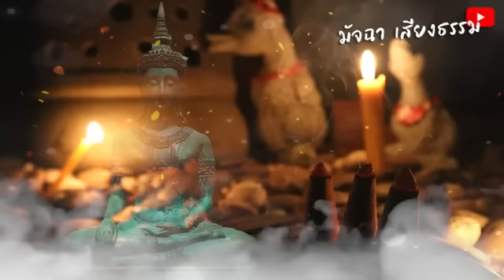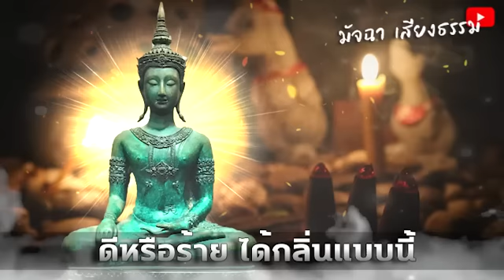ดีหรือร้าย!!! ได้กลิ่นแบบนี้ แสดงว่าเขามาเตือน!! กลิ่นวิญญาณ กลิ่นโลกทิพย์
ดีหรือร้าย!!! ได้กลิ่นแบบนี้
แสดงว่าเขามาเตือน!! กลิ่นวิญญาณ กลิ่นโลกทิพย์